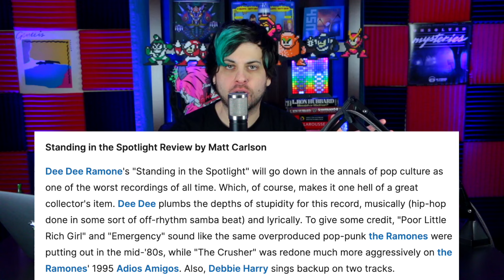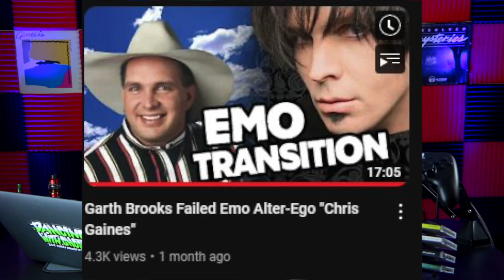Dee Dee Ramone's Horrific Attempt at Rap: Yes This Happened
In 1989, after quitting the Ramones, founding member Dee Dee Ramone tried his hand at a rap career. It was a complete failure and The Ramones camp would love  nothing more than for you to forget this period of the band's history ever existed. Oh and if you think the thumbnial is clickbait? Stick around until the end my friends...